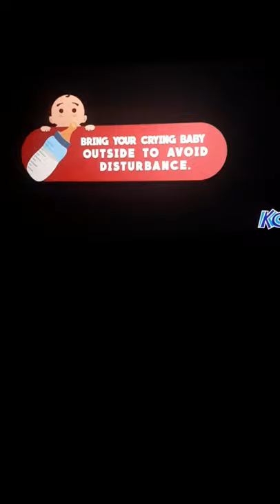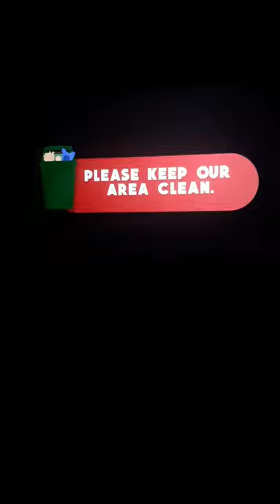HELLO.LOVE.GOODBYE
Reaction Vlog kuno 😅